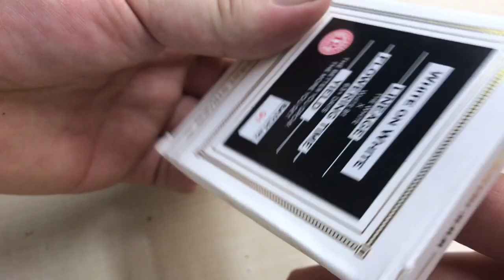Unboxing Swamp Boys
“White on White” Unboxing. Swamp Boys.